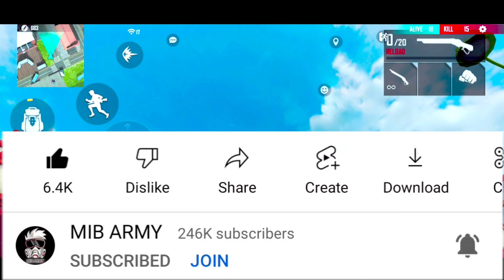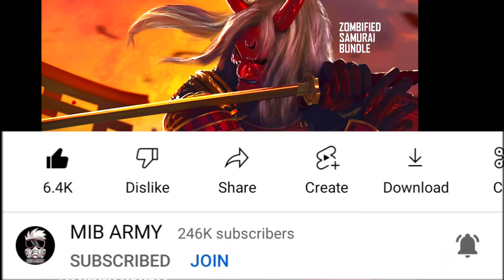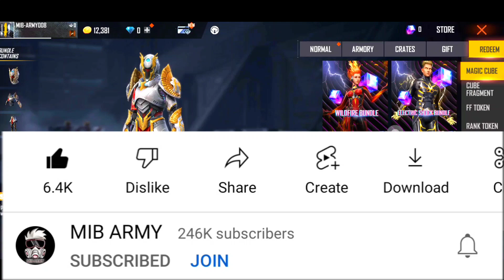Old Magic Cube Bundles Update || para SAMSUNG J1,J2,J3,J5,J7•A3,A5,A6,A7•S5,S6,S7,S9•A10 FREEFIRE